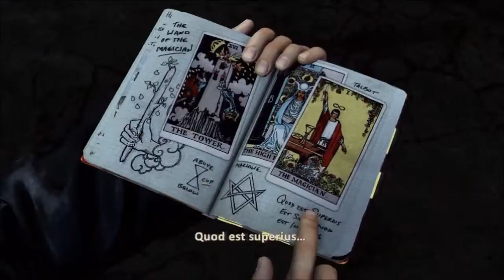UNCHARTED 3 - LET'S PLAY - CHAPTER 11 - WE'RE HERE TO RESCUE YOU! - HD LIVE COMMENTARY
Hello everyone, I am playing Uncharted 3: Drake's Deception because I am very excited for the next-gen Uncharted game coming to PS4 soon and I thought that this would be a good way to reunite with the series.